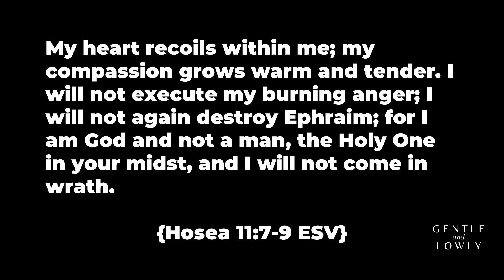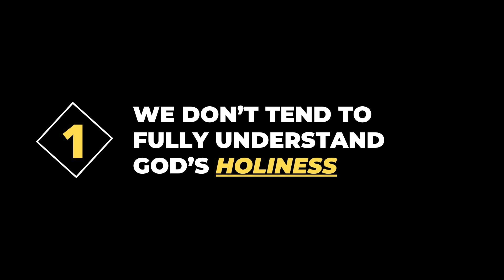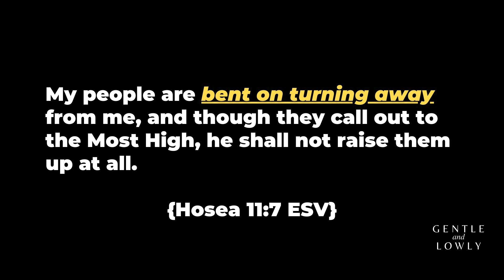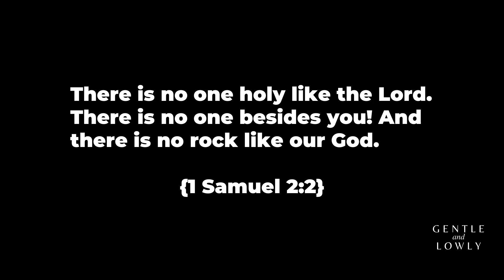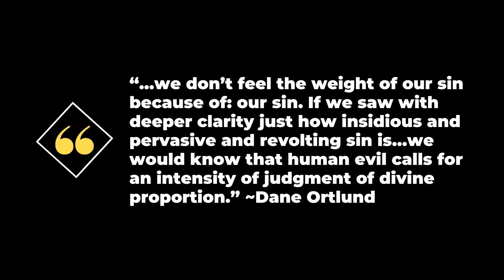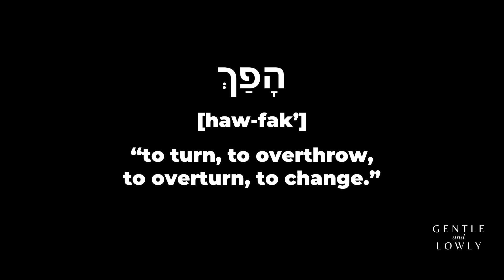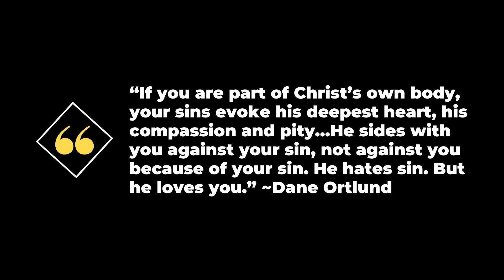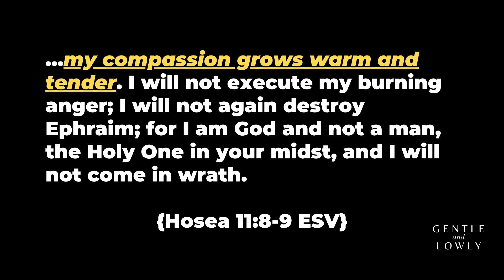Gentle and Lowly - Week 3 - God's Heart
To look at the heart of Christ is to see the heart of God. But often times we think the God of the Old Testament is different than the God of the New. However, what is consistent throughout Scripture is that God's heart is one of compassion, mercy, and love.

📖 ABOUT THE SERIES:

If you were to take a peek into the heart of Christ, what would you find? During this series we discover that at the very core of Christ's heart is someone who is gently and lowly.

✏️ MESSAGE NOTES:

7 My people are bent on turning away from me, and though they call out to the Most High, he shall not raise them up at all. 8 How can I give you up, O Ephraim? How can I hand you over, O Israel? How can I make you like Admah? How can I treat you like Zeboiim? My heart recoils within me; my compassion grows warm and tender. 9 I will not execute my burning anger; I will not again destroy Ephraim; for I am God and not a man, the Holy One in your midst, and I will not come in wrath. {Hosea 11:7-9 ESV}

1: WE DON’T TEND TO FULLY UNDERSTAND GOD’S HOLINESS

There is no one holy like the Lord. There is no one besides you! And there is no rock like our God. {1 Samuel 2:2}

2: WE DON’T TEND TO FULLY UNDERSTAND GOD’S HEART

3: WE DON’T TEND TO FULLY UNDERSTAND GOD’S LOVE

✝️ ABOUT SWERVE:

Swerve Church is a new church in the neighborhood of Bushwick in Brooklyn NYC. Join us Sundays at 11am at 239 Stanhope St.